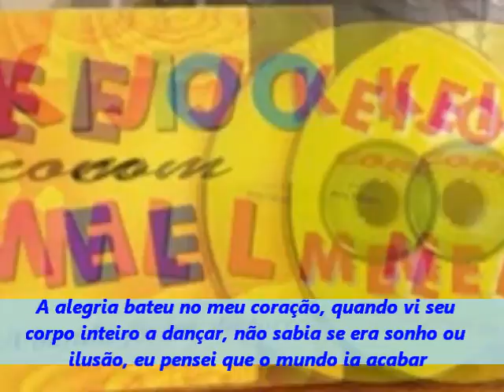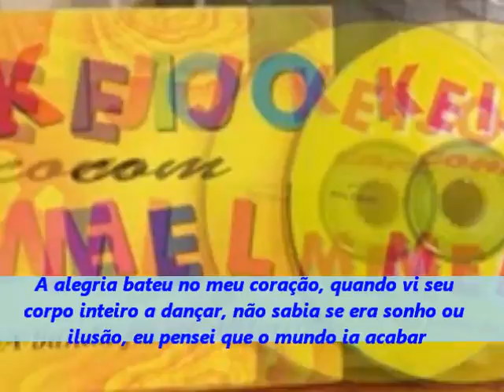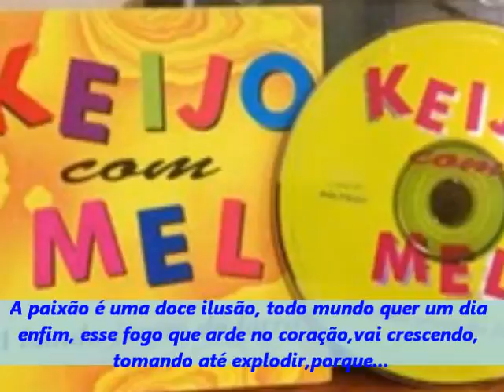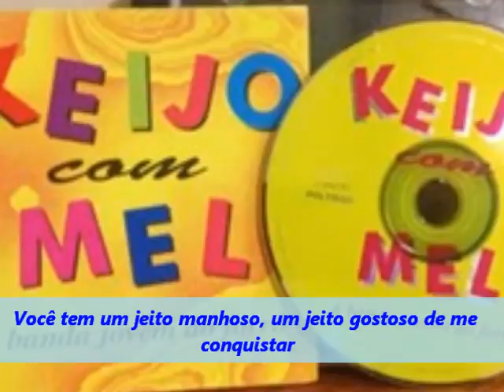KEIJO COM MEL - Jeito Manhoso (com letra)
Keijo com Mel Jeito Manhoso

Sucesso presente no terceiro trabalho da banda pernambucana interpretada por Betânia Barbosa.